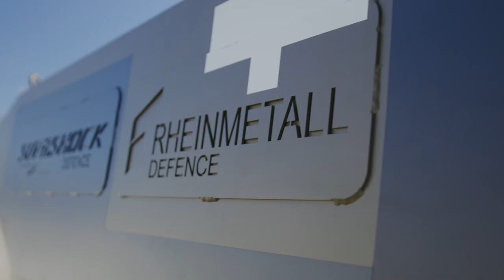Rheinmetall launches Lynx Combat Support Vehicle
In an Australian first, Rheinmetall, the largest supplier of military vehicles to the Australian Defence Force has unveiled the Lynx Combat Support Vehicle (CSV) at an event at the organisation’s Military Vehicle Centre of Excellence (MILVEHCOE) in Redbank, Queensland.  Rheinmetall Managing Director, Gary Stewart, said that the Lynx CSV is the most sophisticated and capable armoured vehicle ever to be designed and built in Australia, and based on a version of the Lynx Infantry Fighting Vehicle (IFV).

PASSION FOR TECHNOLOGY. Rheinmetall is a market leader in the areas of environmentally friendly mobility and threat-appropriate security technology.